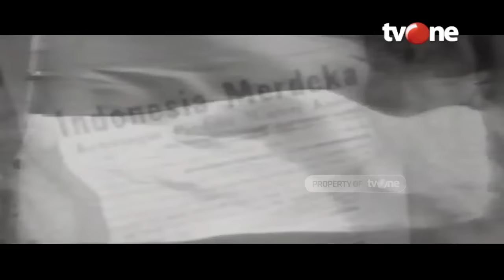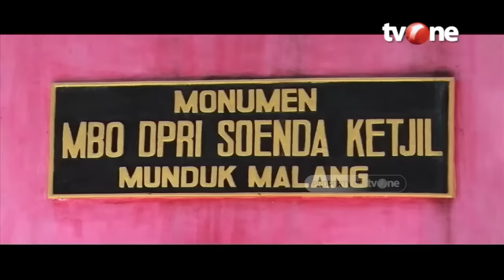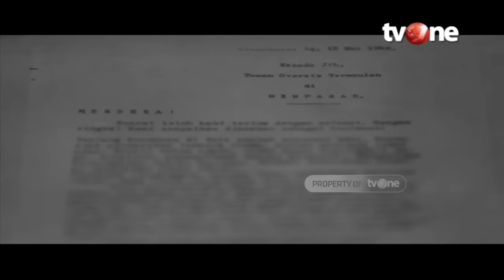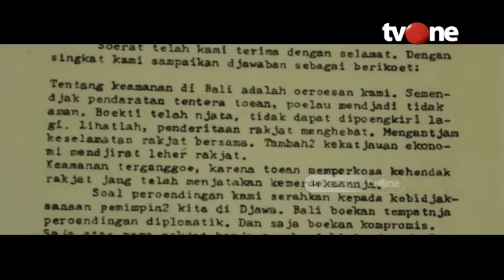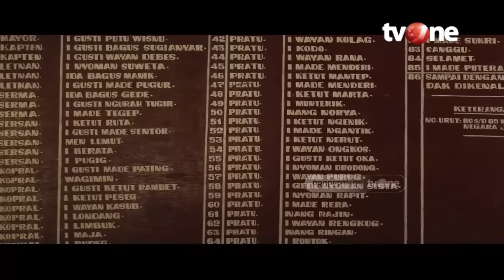Indonesia Negeri Merdeka Berjuta Peristiwa | Indonesia Dalam Peristiwa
Jakarta, - Puputan Margarana terjadi pada 20 November 1946. Perang ini terjadi di Desa Marga, Kecamatan Margarana, Tabanan, Bali. Pertempuran ini dipimpin oleh Letnan Kolonel I Gusti Ngurah Rai, selaku Kepala Divisi Sunda Kecil. Ia bersama pasukannya bertempur secara habis-habisan untuk mengusir Belanda.